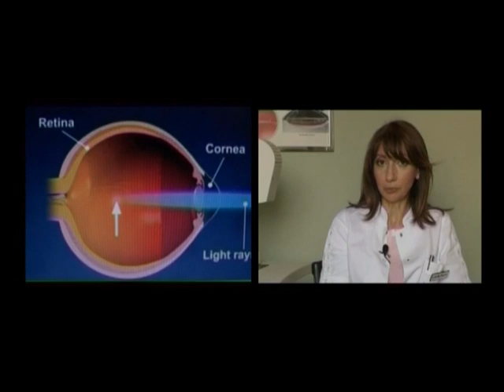Diabetes i problemi sa vidom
dr Marina Dragović
Blagovremena, adekvatno preduzeta vitreoretinalna hirurgija (hirurgija staklastog tela i mrežnjače), još bolje uz prethodnu pripremu laserfotokoagulacijom, spašava funkcionalni vid. Vitreoretinalna hirurgija se u Svetom Vidu obavlja poput vodećih centara u svetu, u saradnji sa evropskim univerzitetima.